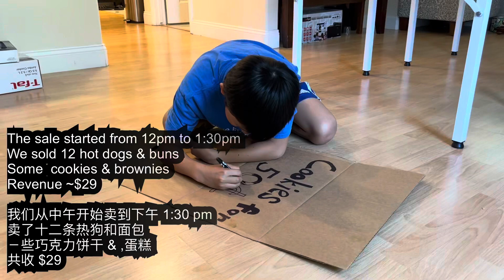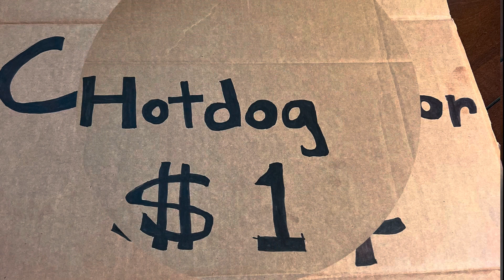Bake Sale 2023 California 小孩在屋前摆摊子卖饼干